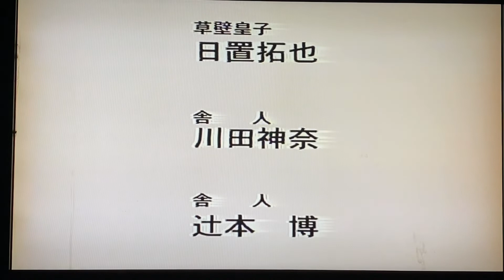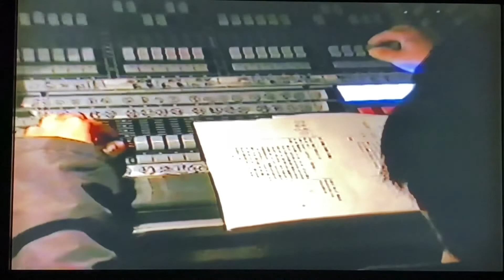劇団「時空」2003年公園作品『天翔る朱雀』~壬申の乱~第34回奈良県芸術祭参加@2003.9.20あすか風舞台